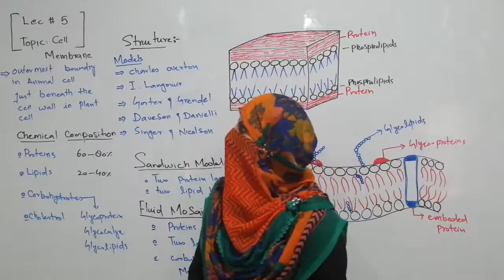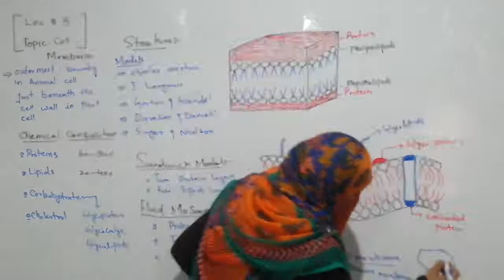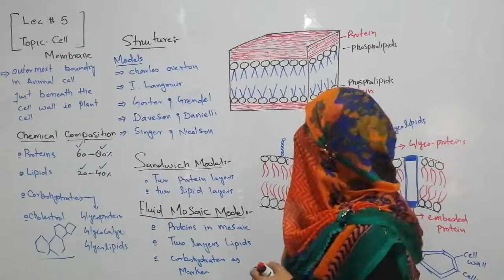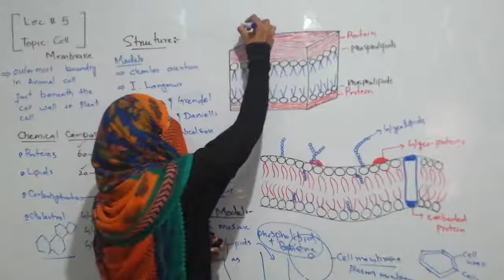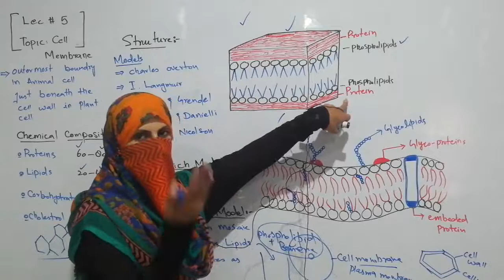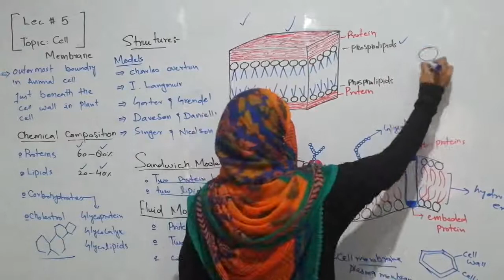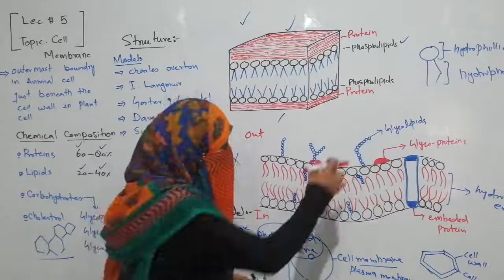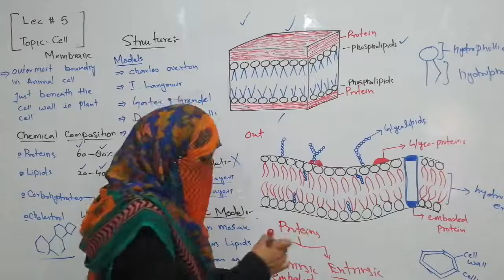ADS+BS| LEC 5 | BY MAM SAMREEN